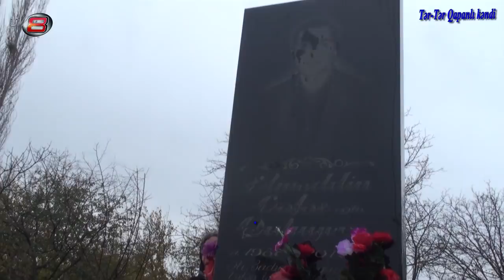"Məhkəmədə məlum oldu ki, əsgərləri zorlayıb işgəncə verib öldürüblər"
Şikayətlərini bizə yazın